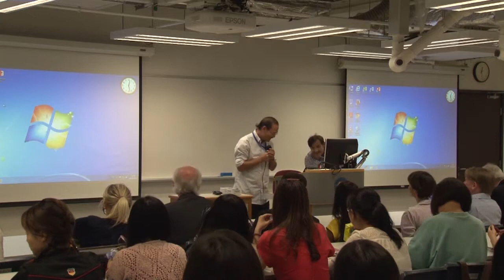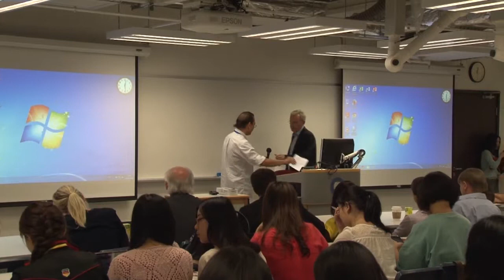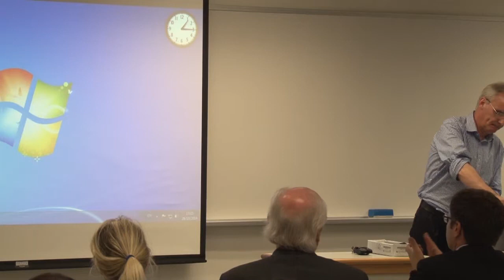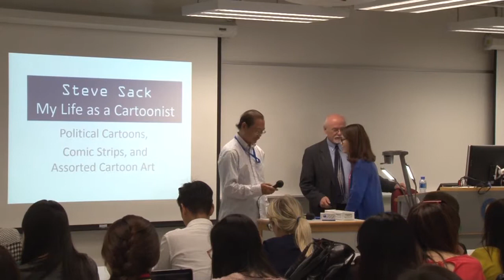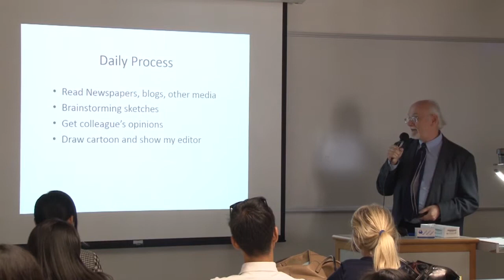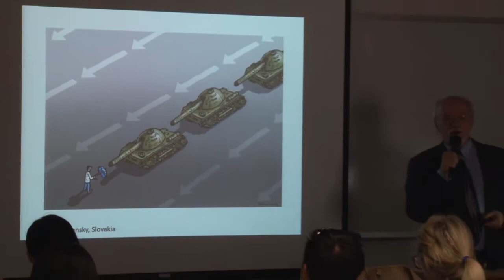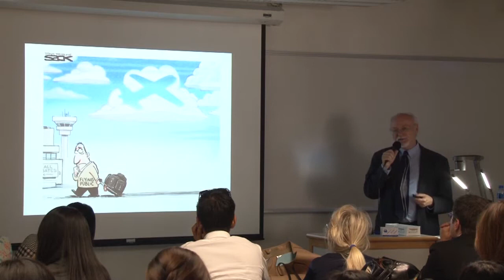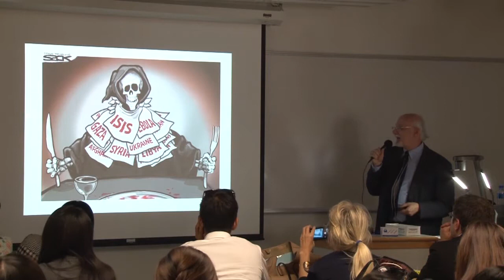Open Lecture Ewen MacAskill & Steve Sack